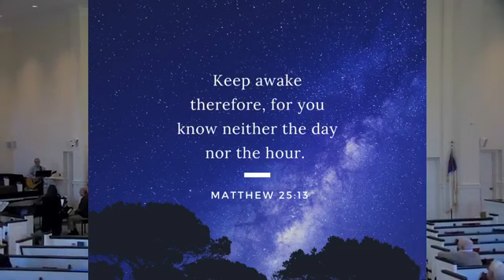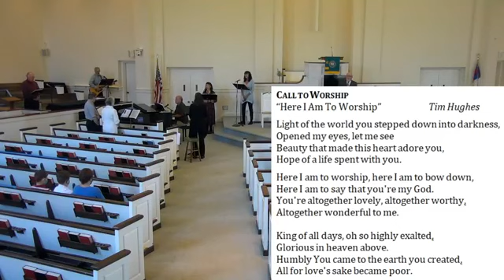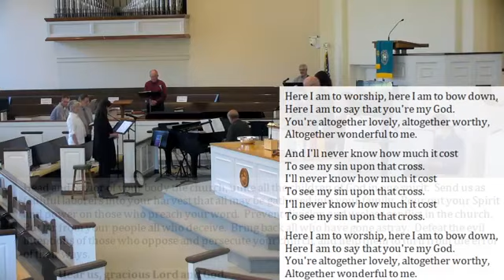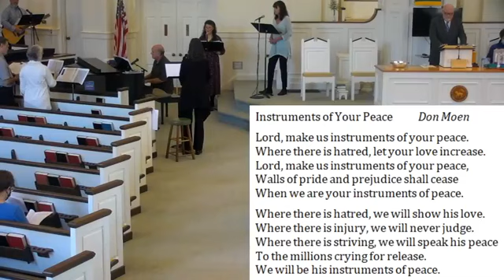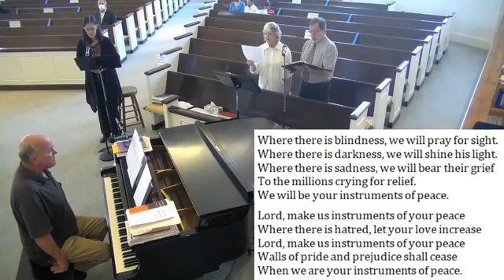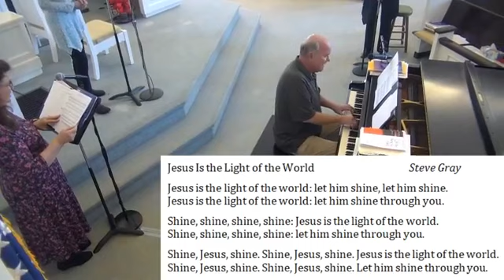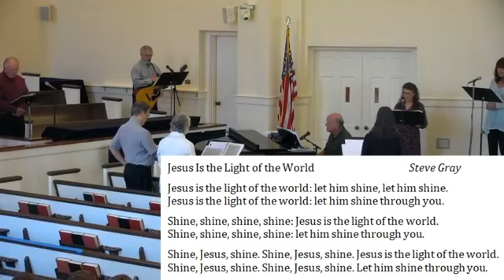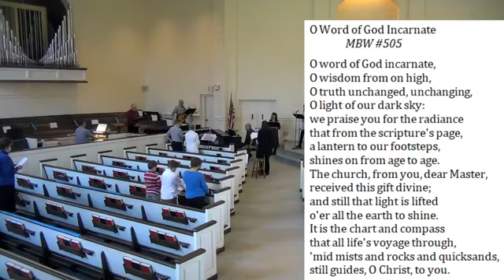November 8, 2020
Thank you for blessing us with your presence today! We are thankful that we can gather together both virtually and in-person. If you would like to attend in-person, you can reserve a spot by going onto our church website later in the week (newphilly.org). If you would like to know more about our in-person protocols, click on this link to watch a YouTube video on what to expect!

Greet one another as you wait for the service to begin at 10:00. Next week we will celebrate communion both at 10:00 and during a drive-in service outdoors at 12:00.